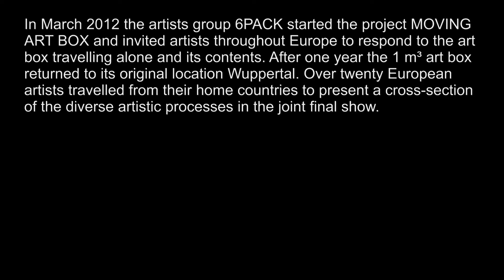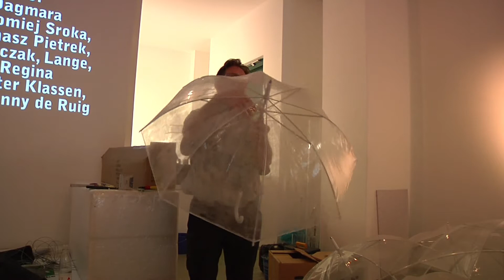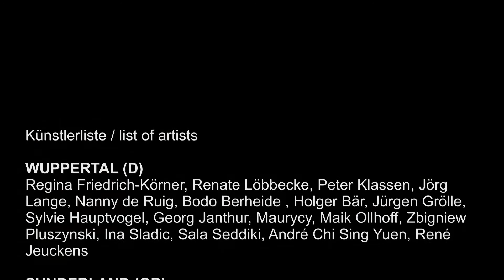Moving Art Box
Die Künstlergruppe  6PACK startete im März 2012 das Projekt MOVING ART BOX  und lud Künstler in ganz Europa ein, auf die allein reisende Kunstkiste und deren Inhalt zu reagieren. Nach einem Jahr  kehrte die 1 m³ Kunstkiste an ihren Ursprungsort Wuppertal zurück. Über zwanzig europäische Künstlerinnen und Künstler reisten aus ihren Heimatländern an, um in der gemeinsamen  Abschlussausstellung einen Querschnitt der vielfältigen künstlerischen Prozesse zu präsentieren.